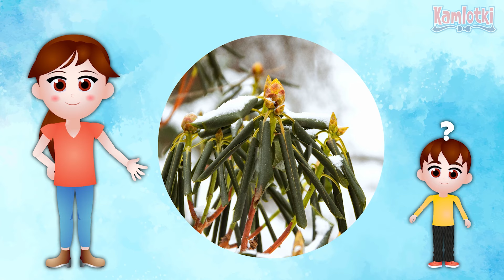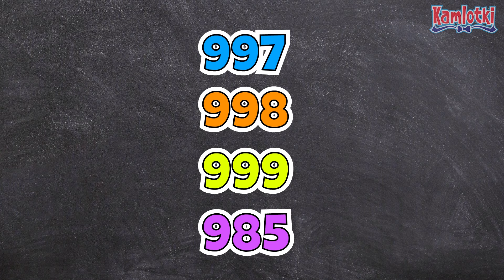ZIMA filmy edukacyjne dla dzieci ❄❄❄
Zima film edukacyjny dla dzieci - zestaw zimowych bajek edukacyjnych dla przedszkolaków i dzieci klas 1-3. Grudzień, zima i bezpieczne ferie zimowe. Dowiesz się jak powstaje śnieg, jak zachowują się zwierzęta i rośliny zimą oraz jak być bezpiecznym podczas ferii i zabaw zimowych.

Zimowe bajki dla dzieci:
0:00 Grudzień dla dzieci
1:18 Zima dla dzieci
11:20 Bezpieczne ferie zimowe film dla dzieci

Fragmenty naszej bajki edukacyjnej o zimie:

Kalendarzowa zima zawsze przypada na 22 grudnia. Jest to stała data wyznaczona przez nasz kalendarz. Z kolei pierwszy dzień zimy astronomicznej jest inny każdego roku i zaczyna się w momencie przesilenia zimowego.

Większość roślin odpoczywa głęboko w ziemi, w formie nasion, kłączy i cebul. A krzewy i drzewa, które zostały na powierzchni, zrzucają liście oraz chronią swoje pnie i gałęzie grubą warstwą kory. Rośliny iglaste są zielone cały rok. Wyjątkiem jest modrzew, który zrzuca swoje igły i podobnie jak rośliny liściate, jest goły całą zimę.

Podczas zimy niektóre zwierzęta zapadają w sen zimowy. Należą do nich niedźwiedzie, jeże, nietoperze, susły, motyle, żaby czy ślimaki. Inne zwierzęta, takie jak lisy, króliki czy sarny nie zapadają w sen zimowy i muszą przetrwać ten trudny okres. Część z nich wędruje w poszukiwaniu lepszego schronienia i pożywienia. Robią tak niektóre ptaki np. bociany które przelatują tysiące kilometrów na południe.

Śnieg powstaje dzięki wodzie, która paruje, a potem krystalizuje się w chmurach. Do krystalizacji potrzebna jej jest niska temperatura i malutki pyłek lub drobinka kurzu, który stanie się środkiem naszego płatka śniegu. A jak dokładnie powstaje? Otóż dzieje się to w chmurze, która jest zbudowana z pary wodnej. Jeśli temperatura jest niska, para wodna zamienia się w lód. Następnie napotyka na swej drodze drobinkę kurzu, do której się przykleja. Dołączają do niej inne kawałeczki lodu i tak powoli formuje się nasza piękna śnieżynka. Gdy śnieżynki są już duże, w pewnym momencie zaczynają spadać z nieba pod wpływem ciężaru. Leżąc na ziemi przyklejają się do siebie tworząc gęsty biały puch – czyli śnieg!

PODKŁAD MUZYCZNY:
1. Piosenka „Co za radość” (wersja intrumentalna)
Muzyka: Janusz Piątkowski
Tekst: Liliana Cichoń i Kamila Piątkowska
2. Darmowa biblioteka youtube.